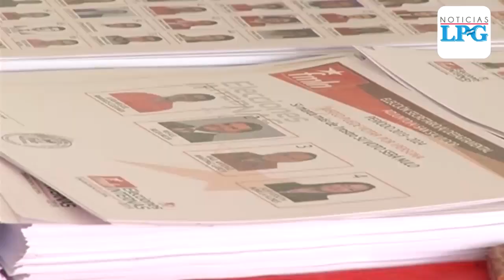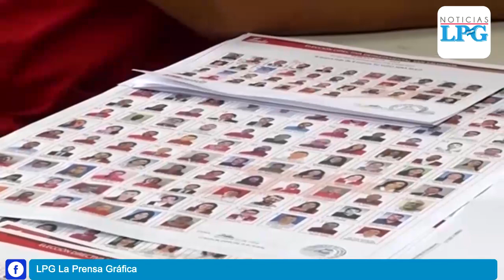FMLN realizará elecciones internas en el mes de mayo 2020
Del 9 al 23 de marzo los militantes del Frente Farabundo Martí para la Liberación Nacional interesados en participar en el proceso de elecciones internas podrán inscribirse para las diferentes candidaturas que se postularán para los comicios del año 2021.

¡Visítenos!